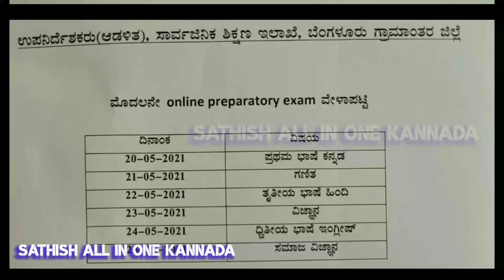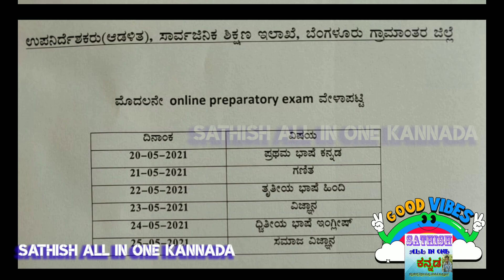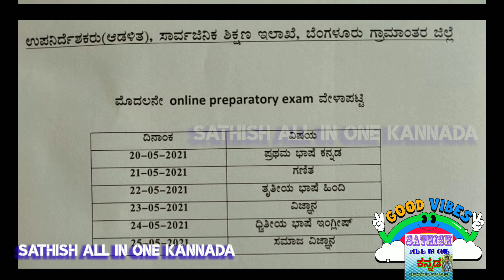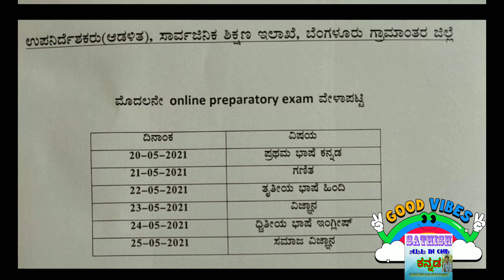GOOD NEWS for SSLC STUDENTS 👋| SSLC ONLINE PREPARATOR EXAM 1 By DDPI Office Bangalore Rural | WOW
√√10ನೇ ತರಗತಿ ವಿದ್ಯಾರ್ಥಿಗಳಿಗೆ ಬೆಂಗಳೂರು ಗ್ರಾಮಾಂತರ ಜಿಲ್ಲಾ ಡಿಡಿಪಿಐ ಆಫೀಸ್ ವತಿಯಿಂದ ಏರ್ಪಡಿಸಿರುವ ಆನ್ಲೈನ್ ಪ್ರಿಪರೇಟರಿ ಎಕ್ಸಾಮ್ 2021 ನಲ್ಲಿ ಭಾಗವಹಿಸುವುದು ಹೇಗೆ ಹಾಗೂ ಅದರ ವೇಳಾಪಟ್ಟಿಯನ್ನು ಈ ವಿಡಿಯೋದಲ್ಲಿ ತಿಳಿಯಬಹುದು
√√ವೇಳಾಪಟ್ಟಿ ಹಾಗೂ ಸಮಯದ ಬಗ್ಗೆ ಹಾಗೂ ಪರೀಕ್ಷೆಯಲ್ಲಿ ಪಾಲ್ಗೊಳ್ಳುವುದರ ಬಗ್ಗೆ ಸಂಪೂರ್ಣ ಮಾಹಿತಿಗಾಗಿ ಈ ಕೆಳಗಿನ ಟೆಲಿಗ್ರಾಮ್ ಗ್ರೂಪ್ ನಲ್ಲಿ ಜಾಯಿನ್ ಆಗಿ 👍👇☺️

√√ನೀವು ನಮ್ಮನ್ನು ಇಲ್ಲಿಂದ ಫಾಲೋ ಮಾಡಬಹುದು
🔴 Sathish all in one Kannada